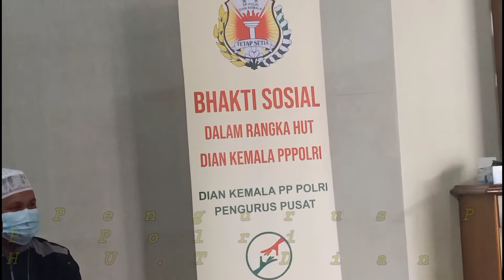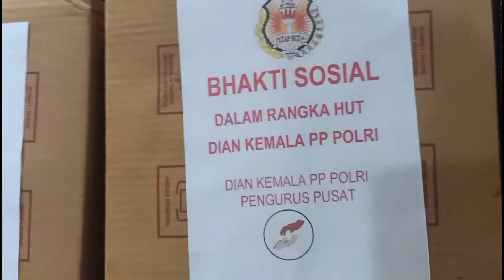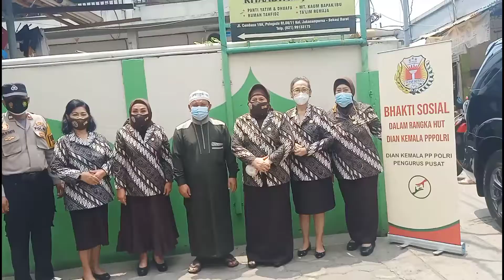BHAKTI SOSIAL DIAN KEMALA PP POLRI DALAM RANGKA HUT KE-22 DI YAYASAN RIYAADHUL JANNAH JAKASAMPURNA